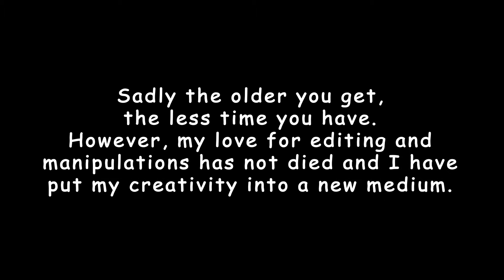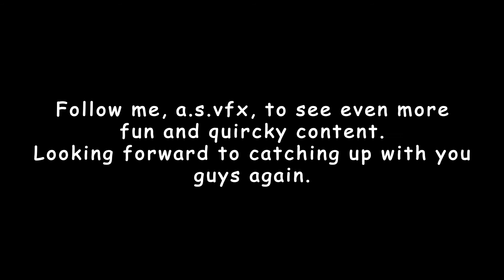Follow me on Instagram: a.s.vfx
As video stats, editing videos is starting to become significantly harder time wise. This is why I'm now editing photos instead.

I'm also trying to stay away from copyrighted material and create my own content as much as I can.

I love to experiment so you'll find a share of variety of work that could catch your interest. You can find some examples inside the video.